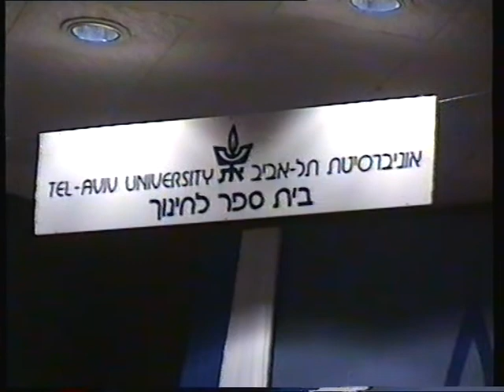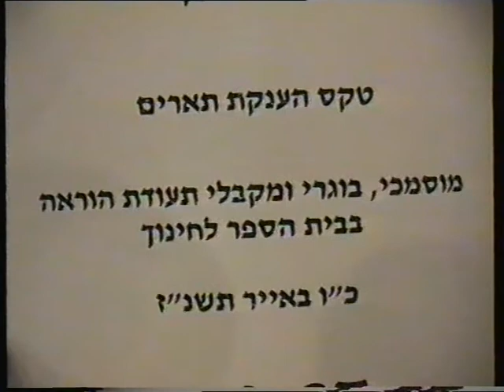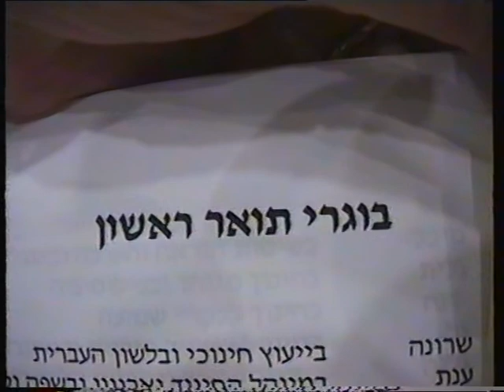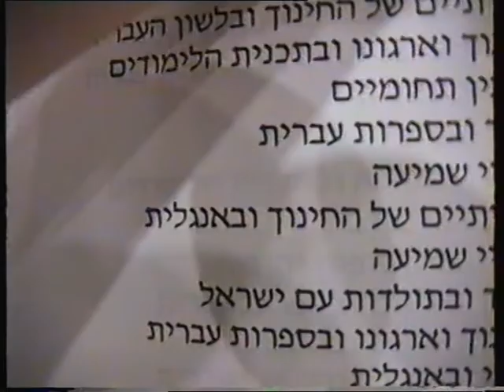2020 \7 \4 --SIGHI-1997-B.A.--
-TEL-AVIV--UNIVERSITA TEL-AVIV